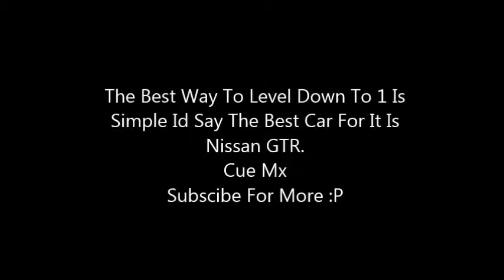Cue Mx Forza Horizon Easy & Fast To Level 1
Thanks For The Views Guys Hope You Subsrcibed :)